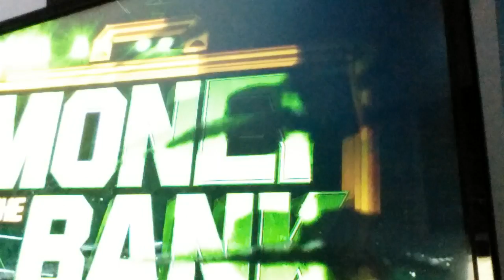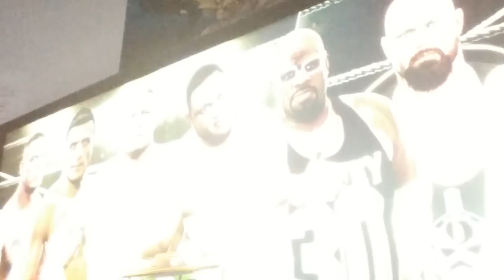WWE 2K17 Universe MITB PPV PART 1